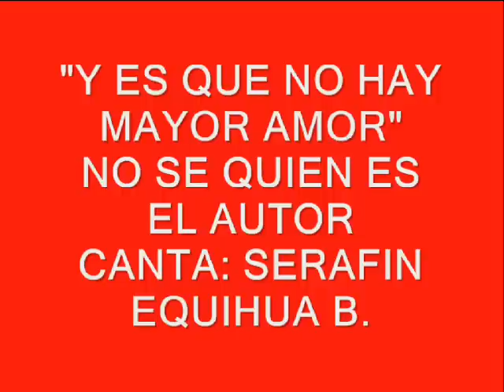Y ES QUE NO HAY MAYOR AMOR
TODO HONOR Y TODA GLORIA A JESUS.
NO SE QUIEN ES EL AUTOR.
CANTA: SERAFIN EQUIHUA B.